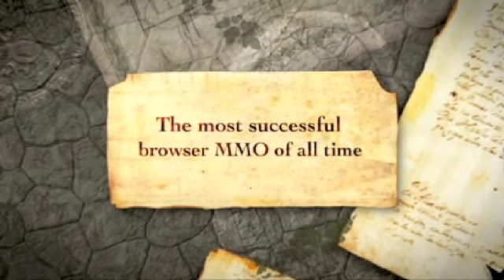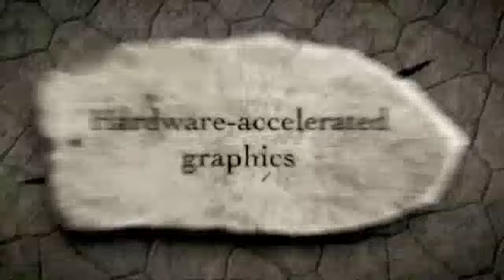Official RuneScape Trailer By Jagex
6 seconds ago
THE NEXT UNDERAGED FAGGOT THAT COMMENTS SAYING

"I MISS OLD RUNESCAPE" OR "NEW RUNESCAPE SUCKS" OR ANY SHIT LIKE THAT, I WILL BAN THE FUCK OUT OF YOU. EVERYONE KNOWS THAT. ENOUGH KIDS HAVE SAID THE BLEEDING FUCKING OBVIOUS ON HERE TOO MANY TIMES SO JUST SHUT THE FUCK UP AND DEAL WITH IT. JAGEX AIN'T GOING TO CHANGE IT FAGGOTS AND I CAN UNDERSTAND WHY. YOU RETARDS DON'T DESERVE A GOOD MMO.